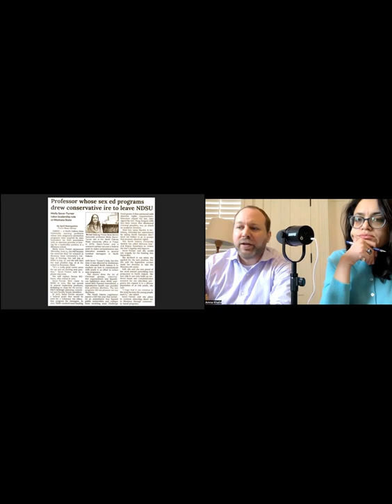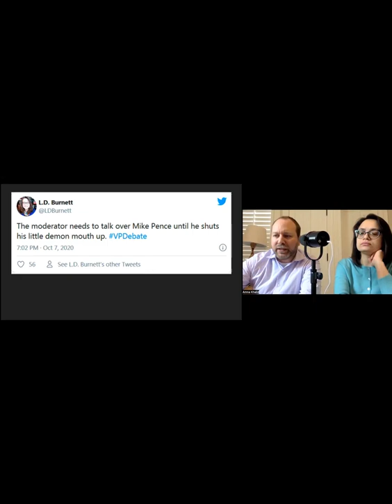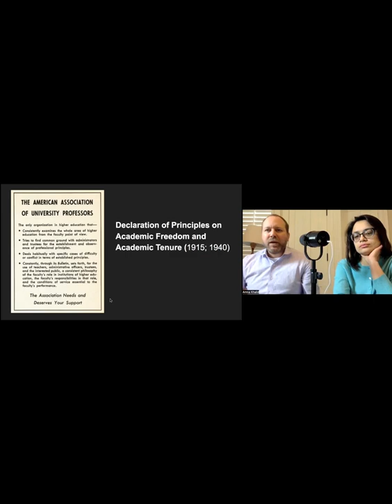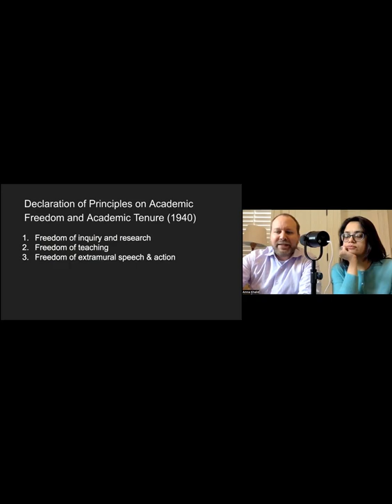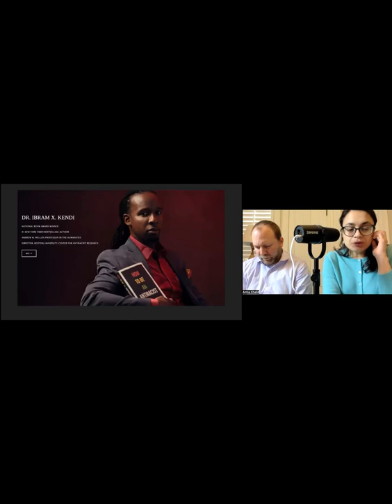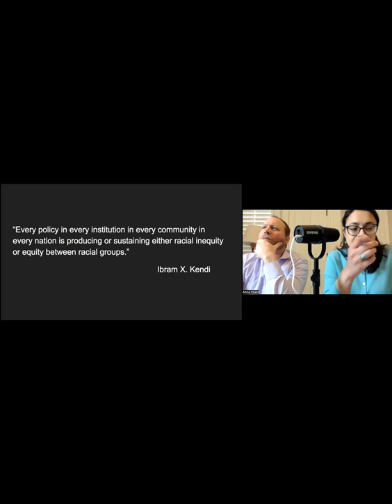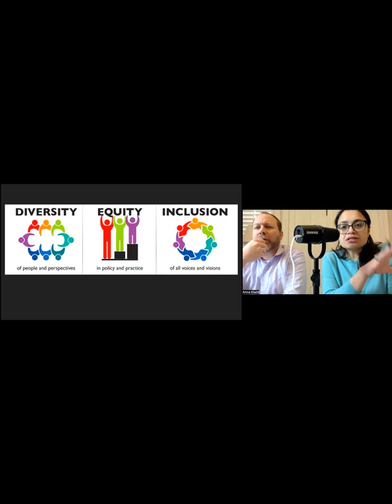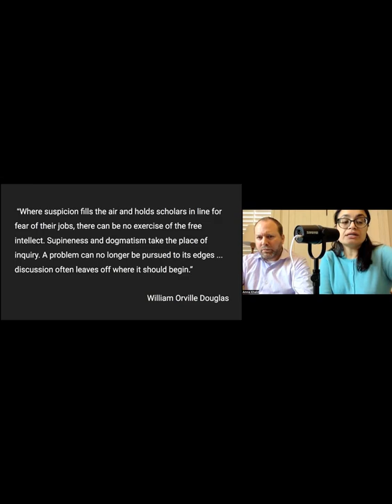Academic Freedom with Jeff Snyder and Amna Khalid (NPEI)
Dear NPEI Supporters,

You might notice whilst watching this recording that there is a very noticeable section after the presentation that is missing. I regret to inform you that during this Academic Freedom presentation we were Zoom bombed with obscenities and pornography, including what appeared to be child pornography. Trolls who resort to this ugliness are disgusting, evil individuals who try to drag the world down into the filth in which they reside, especially when they use images of exploited children and others.

I apologize for this happening. The NPEI is dedicated to inspiring democratic participation in social and ethical issues affecting the Northern Plains and beyond. What these people did was hateful and destructive to decent people and the community that we serve.

We removed the offenders as quickly as possible, locked everything down, and various police agencies were informed. Many of those who remained thanked us for what we did and commiserated with us.

We did not let these trolls stop the event nor prevent this recording from being made publicly available. That would have given them what they wanted.

Of course, we will do everything we can to assist the authorities and other responsible parties in hunting these trolls and pornographers down, and hopefully, they will be facing some type of negative consequence for exploiting children, who are by definition innocent and vulnerable.

Take care,
Dennis
NPEI Director